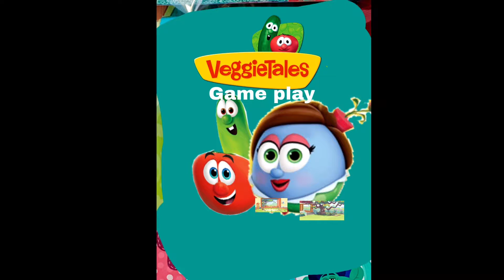Veggie tales egg toy